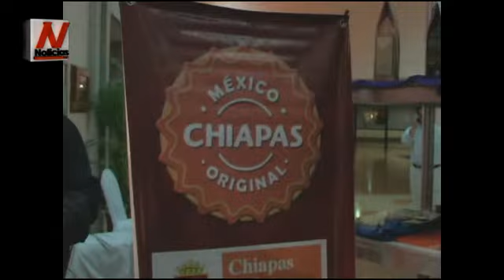Marca Chiapas: proyección nacional e internacional a las PYMES chiapanecas.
La Marca Chiapas Original llevó a cabo una junta estratégica para impulsar el desarrollo económico y social de Chiapas, en la que participaron miembros del Consejo Regulador y funcionarios de la Secretaría de Economía del Estado y que fue dirigida por Al Ries, presidente de la Empresa Consultora Ries & Ries.